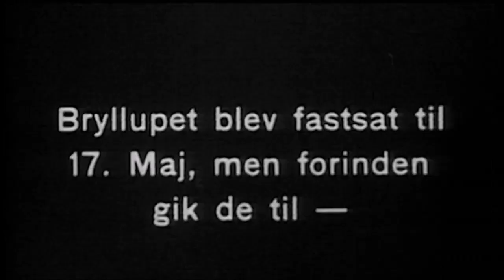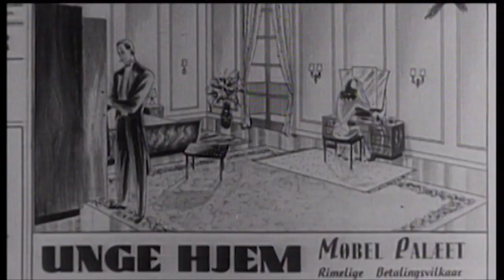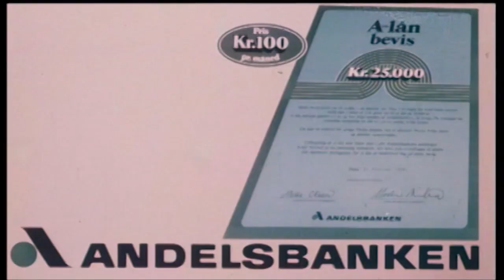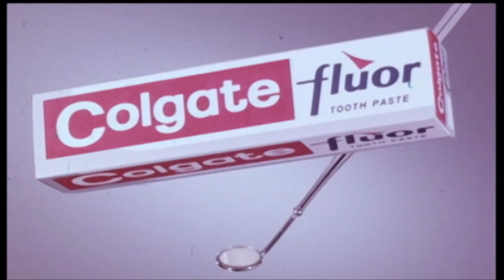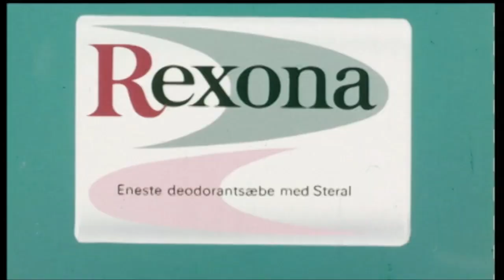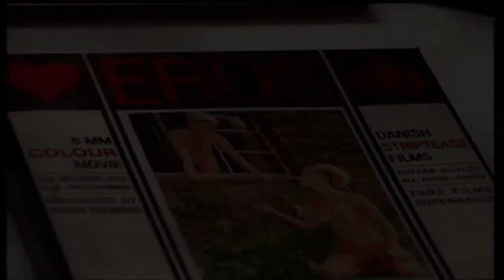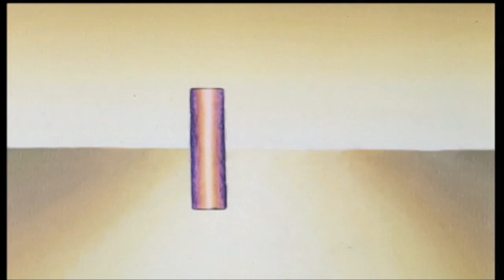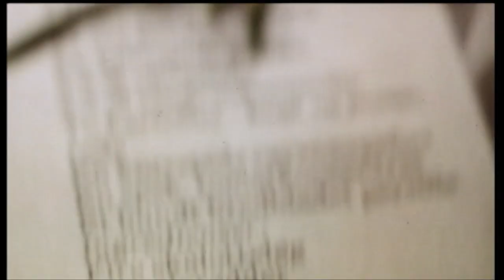Reklamer til tiden - Om vores familie, fra patriark til papfar